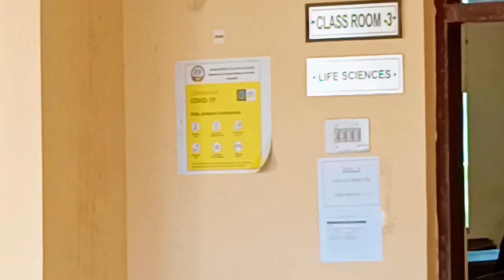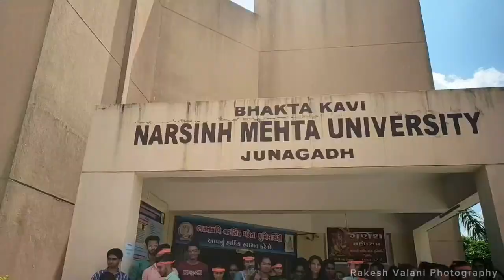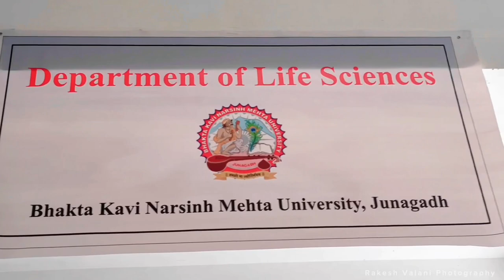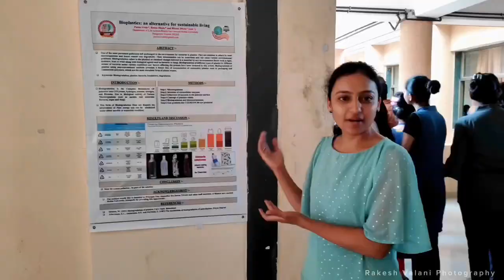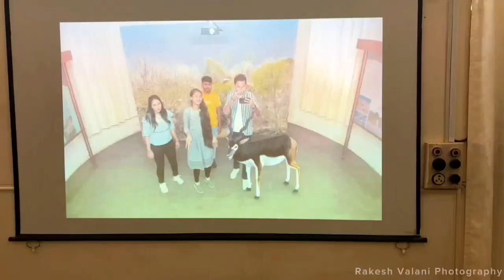Our M.sc gold memories| Fist Day To Last Day | Department Of Life Sciences|Rakesh Valani Photography